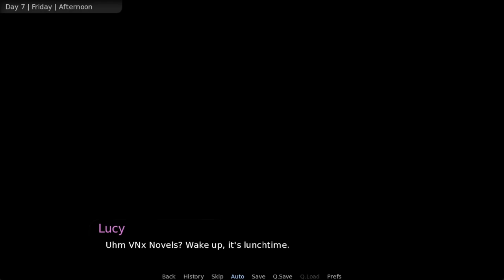Cosy Cafe Walkthrough Part 3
Cosy Cafe

Creator: Cosy Creator